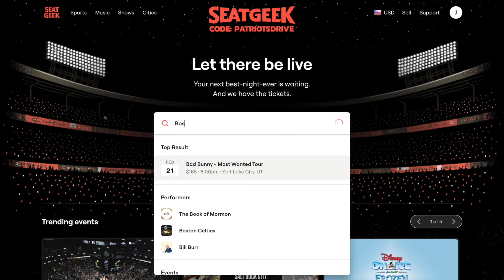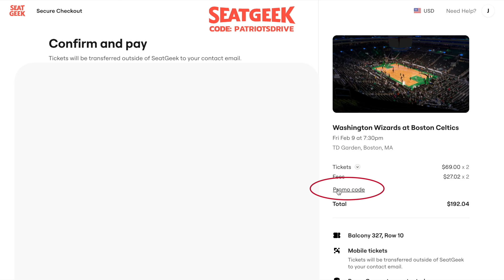Are These The New Jerseys For The New England Patriots???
With a new alternate logo being announced we look at 4 jersey concepts that SHOULD be used full time by the Patriots. What is your favorite concept and what do you want to see the Patriots do to improve their jerseys?

Livestream’s every Tuesday at 9 PM EST

Use code PATSDRIVE on Underdog Fantasy and get your first deposit matched up to $100!

00:00 - Start
1:30 - New Logo
4:21 - Navy Blue Home Uniform
5:50 - White Away Uniform
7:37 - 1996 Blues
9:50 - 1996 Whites